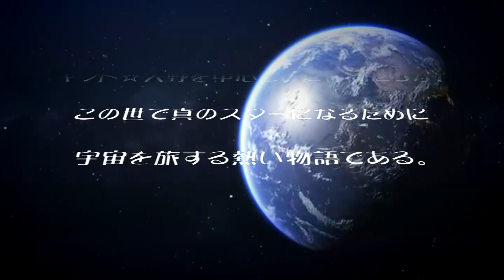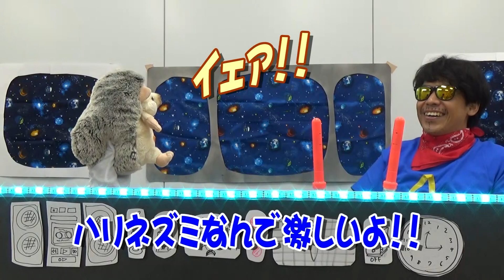[初フライト星] あらたな冒険が始まる。 【スターヤノツアーズ】１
スターヤノツアーズへようこそ！
君も今日から乗組員！！
船長のスター・ギフヤノ・ロバートルイス（ギフト☆矢野）とゆかいな仲間が宇宙船の中でまったりおしゃべり。

今日の乗組員は
シラタマ・ディビッド・ビー
（声・ぜっとん）

たくさん更新していきます！！

【おたより募集！】
「こんなことを宇宙船の仲間とやって欲しい！」「これについて話して欲しい！」
質問、コメントお待ちしております！
ラジオのようにメールでも質問や企画も受け付けています。
フライト名を名乗ってどんどんメール送ってください！

【例】
フライト名：はりねずみちゃん
宇宙船の中で一番しりとりがうまい人おしえてください。など

☆『スターヤノツアーズ』のTwitterアカウントはこちら

☆ギフト☆矢野のTwitterアカウントはこちら